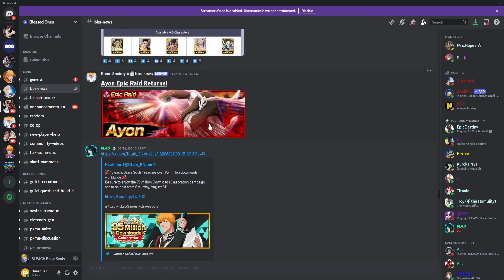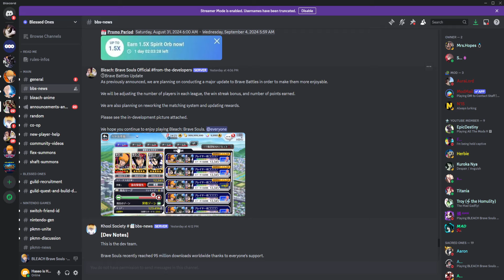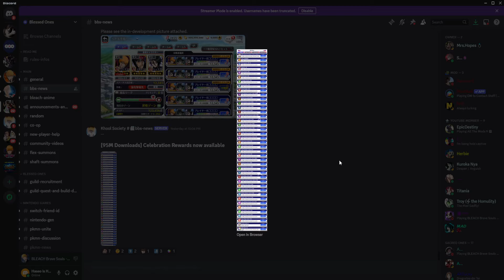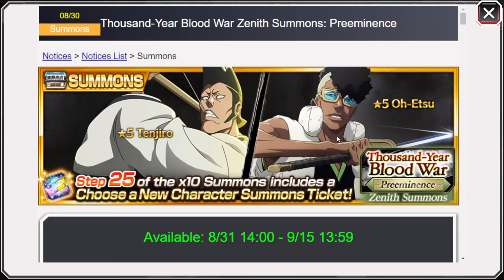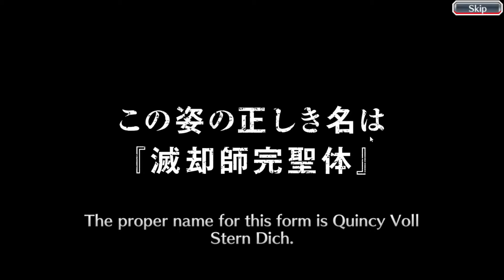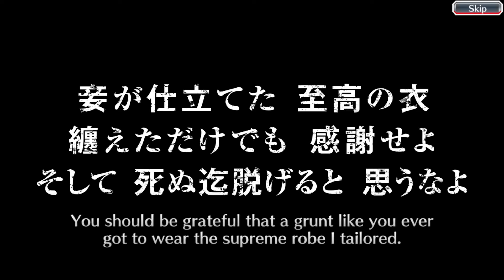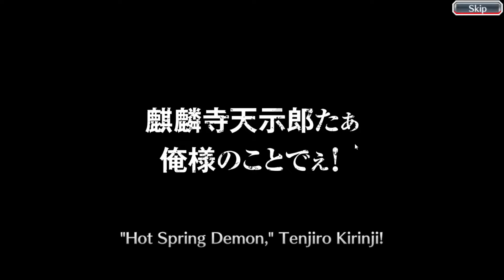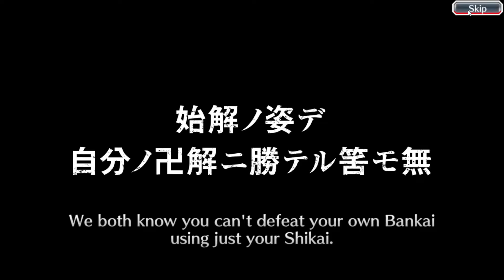GACHA YOK!! TYBW REMAKE OHETSU & TENJIRO! LENGKAP SUDAH SQUAD 0 REMAKE! - Bleach Brave Souls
Join Discord 'SPITEFUL HOPES' cari aja di youtube ntr cek deskripsi video spiteful hopes utk dapat info terbaru game bbs!

MAU JOKI BBS? DM IG AKU YA : il_khusaini

Bisa joki orbs, clear story, clear sub story, joki point event, senkaimon dan lain-lain!

Syarat dan ketentuan ada di ig aku ya! Dm aja kalau mau tanya"!! 🙏😊